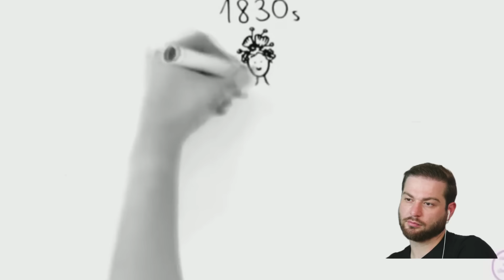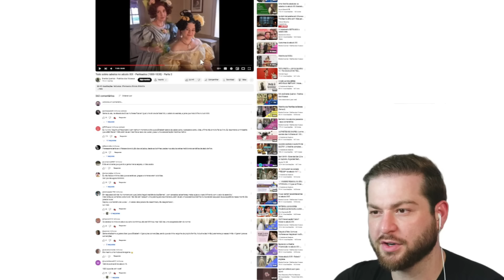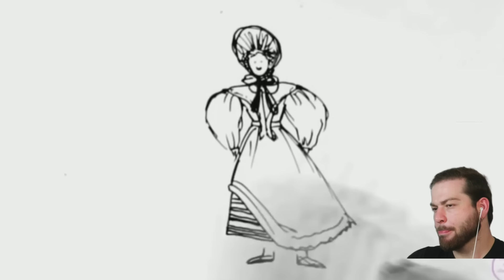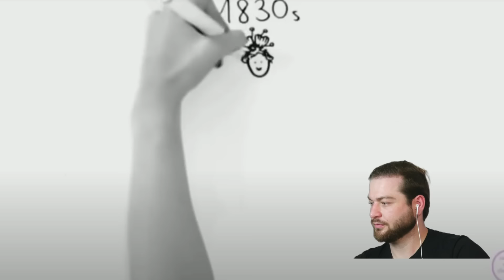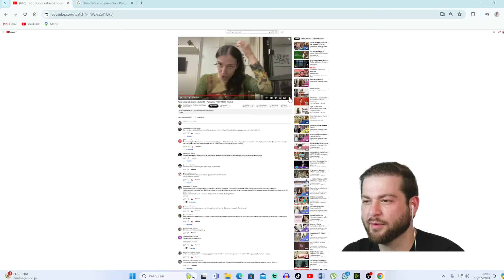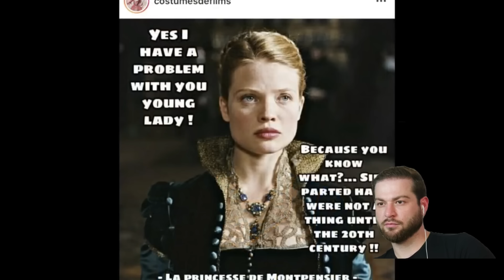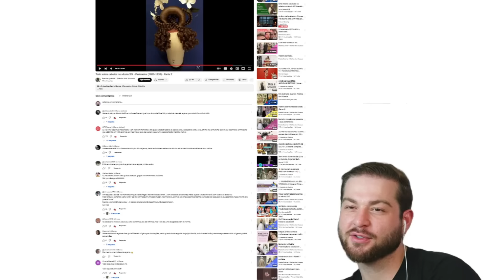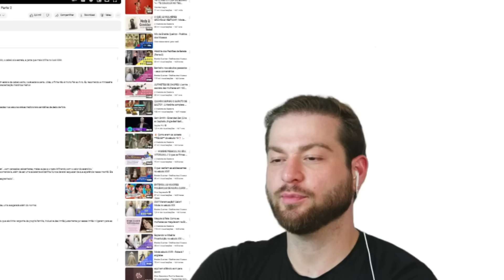Cabelos do Século XIX - Parte 2